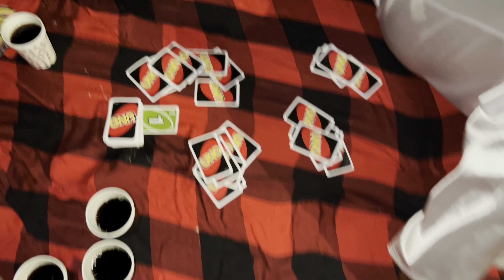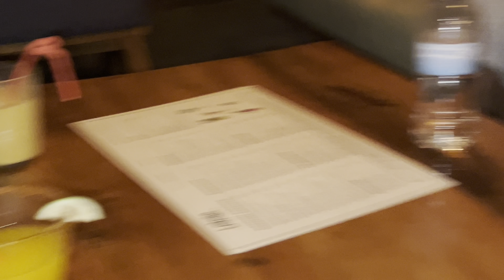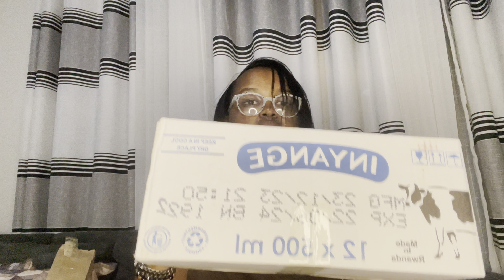20 Something Birthday Vlog